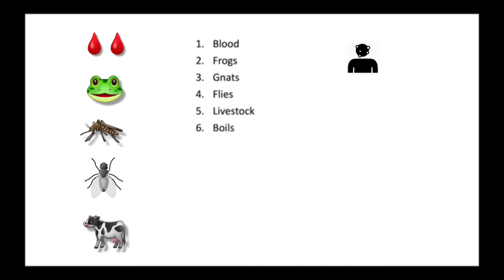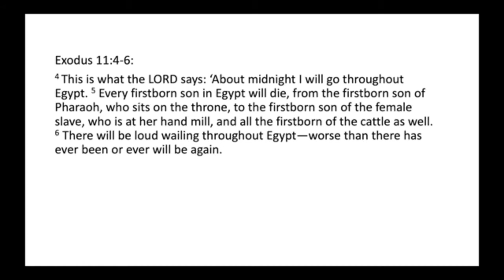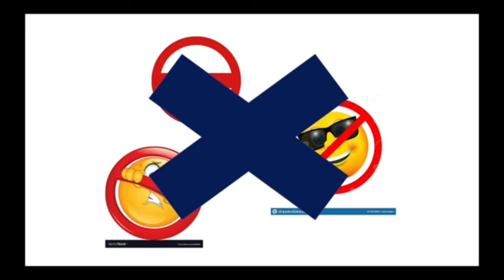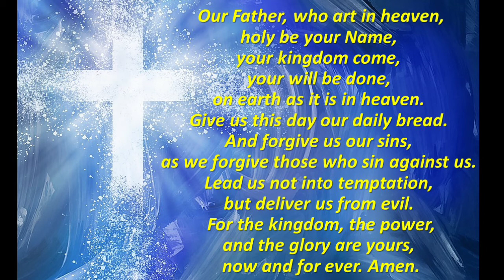SGBC 2020-09-06 Children's Worship 10:30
The First Passover
Exodus 12: 13
Terrance Yeung